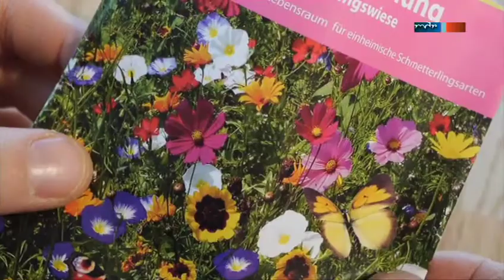Samenästhetik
Blumensamen sehen von nahem betrachtet wunderschön aus. Ausgestrahlt im MDR Garten.